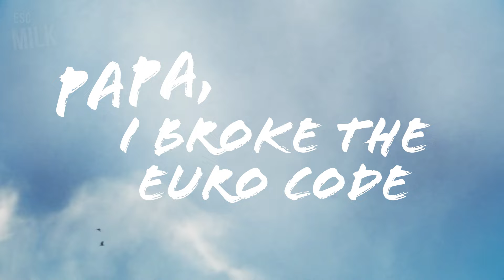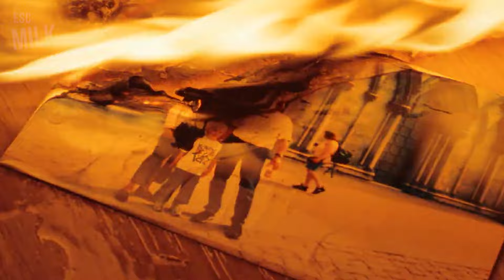Nemo feat. Joost | Papa, I Broke The Euro Code [The Code x Europapa Mashup]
Every year, an amazing event comes around, and it's called Eurovision. This year, we had so many amazing songs competing in the contest - two of which we've decided to mashup here.

We love these two songs so much, and decided they sound so good together, that we thought we'd present to you... "Papa, I Broke The Euro Code"!

A mix between the winner of Eurovision 2024 Nemo from Switzerland and an act that should've performed in the Grand Final after earning his place when he qualified from the semi-finals - Joost Klein from The Netherlands.

What other Eurovision songs do you think work together? Let us know!

Songs We Included In This Mix:

Nemo - The Code (Switzerland, Eurovision 2024)🇨🇭
Joost Klein - Europapa (Netherlands, Eurovision 2024)🇳🇱